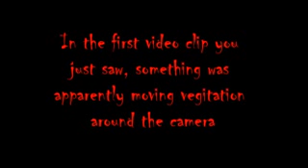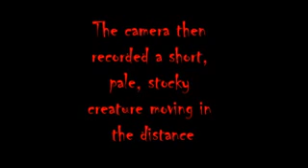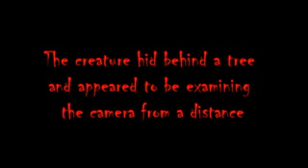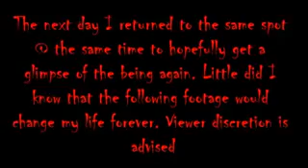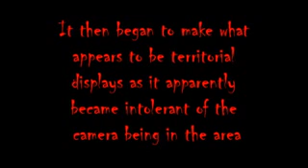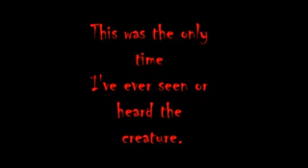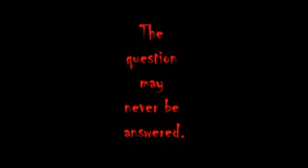Real Alien caught on film; Must See!!!